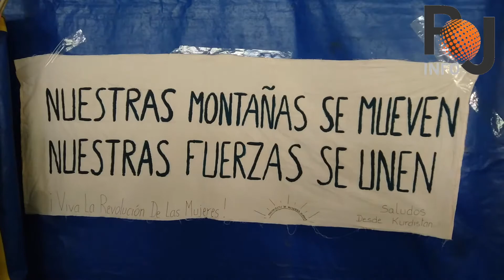De nombreuses luttes pour vivre, un même cœur pour lutter !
« De nombreuses luttes pour vivre, un même cœur pour lutter ! » Rejoignant cet appel, les 28 et 29 Juillet, environ 2 000 personnes se sont rendues à "La ZAD" (Zone à Défrendre) de Nantes pour participer à la rencontre des “femmes en lutte, trans, inter et non-binaires de l'Autre Europe” organisée dans le cadre du "Voyage pour la vie" zapatiste. Ces deux journées sont suivies de trois autres jours avec un programme ouvert à toutes et à tous jusqu’au 1 Août.